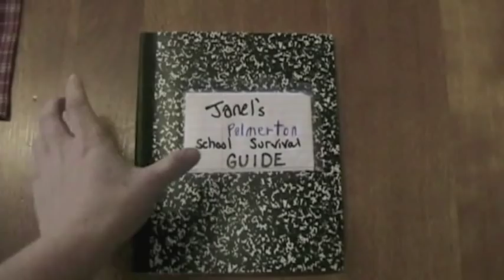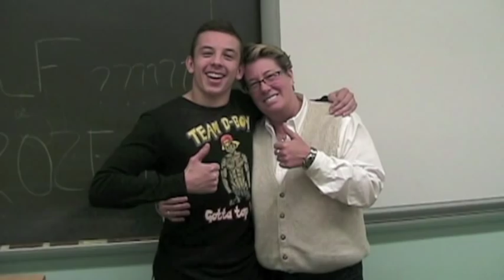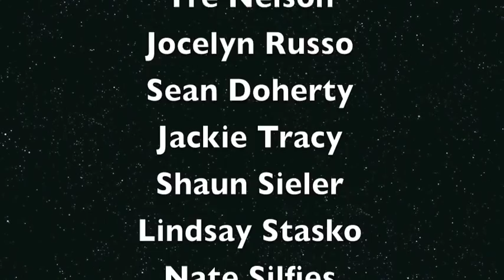Janel Tracy School Survival Guide to Palmerton High School